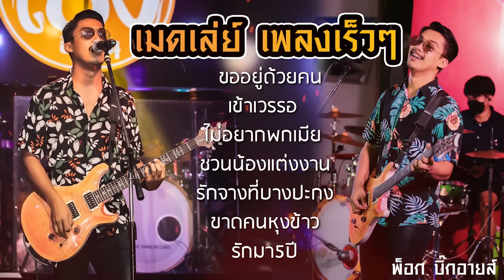เมดเล่ย์ !! เพลงเร็ว 3ช่า โจ๊ะๆ ต้อนรับสงกรานต์ ฟังยาวๆ | พ็อก บิ๊กอายส์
พ็อก บิ๊กอายส์ ลูกทุ่งคอลเลคชั่น (COVER)
1.ขออยู่ด้วยคน
2.เข้าเวรรอ
3.ไม่อยากพกเมีย
4.ชวนน้องแต่งงาน
5.รักจางที่บางปะกง
6.ขาดคนหุงข้าว